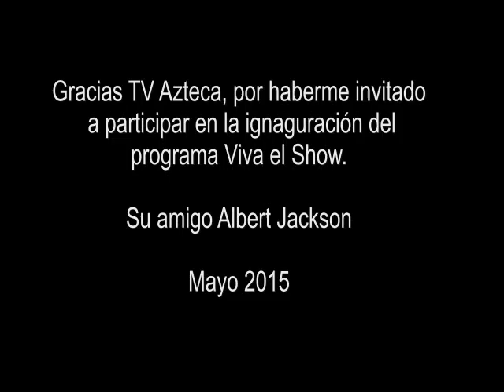VIVA EL SHOW... con Albert Jackson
El pasado 31 de Mayo,  fui invitado a la premiere del programa VIVA EL SHOW, el cual pasa por el canal trece, todos los domingos a las 6 pm.  Saludos, su amigo Albert Jackson.

Gracias a TV Azteca por haberme invitado..

CONTRATACIONES PARA TODO TIPO DE EVENTO
cel - whats: 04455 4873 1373
Oficinas: 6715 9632 y 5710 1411